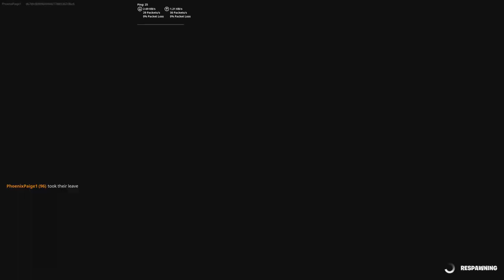707 level deathrun in 45 minutes updated with all philips and extra tips and tricks by phoenixpaige1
Updated run in 45 minutes with newer tactics by phoenixpaige1